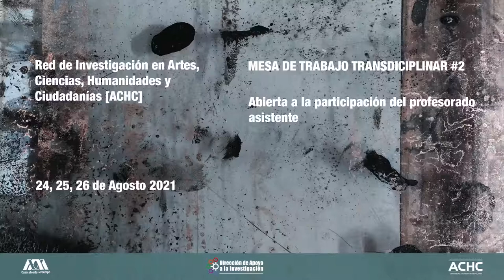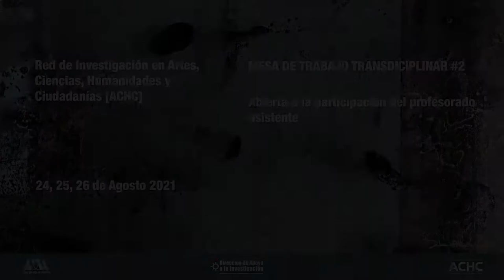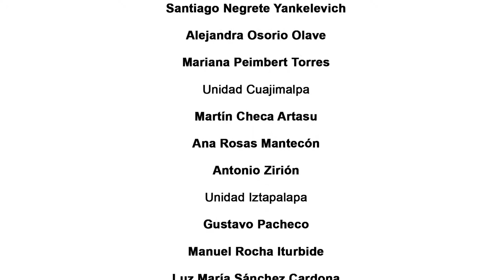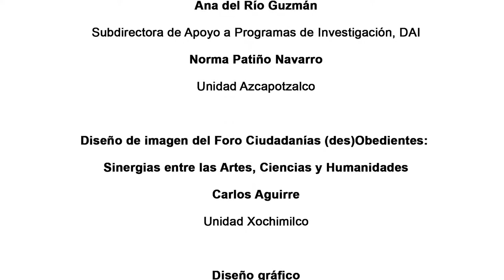MESA DE TRABAJO TRANSDISCIPLINAR #2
Abierta a la participación del profesorado asistente.